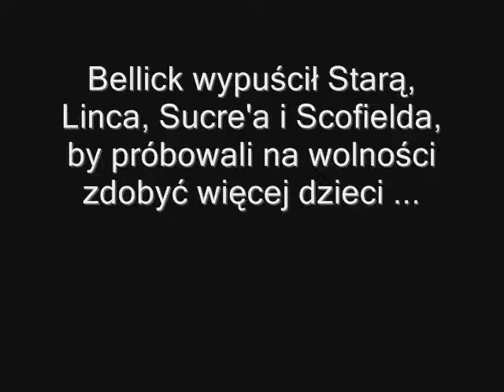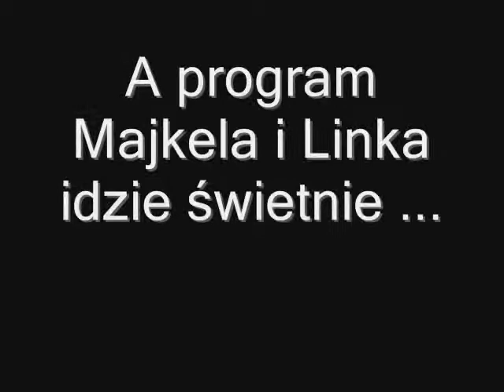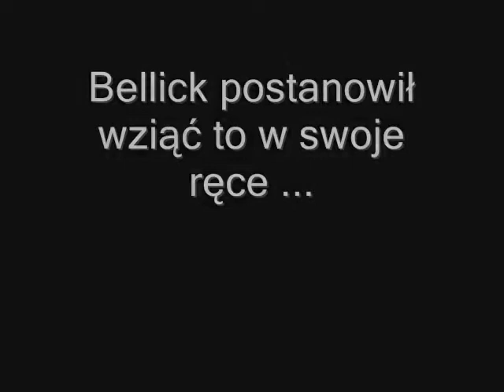Veronica & Nick - part 4